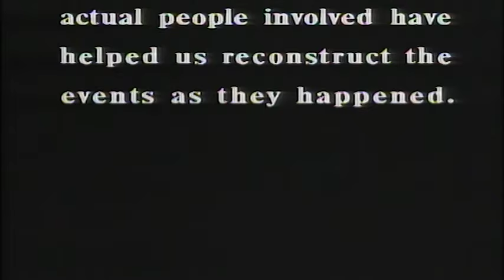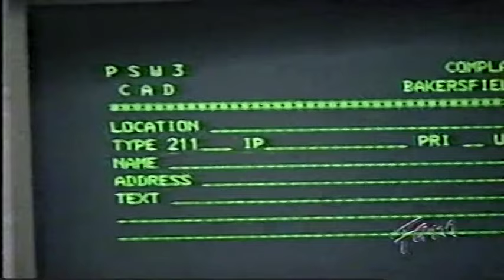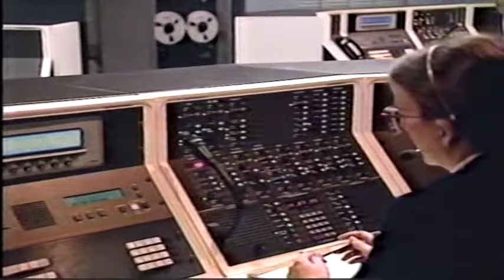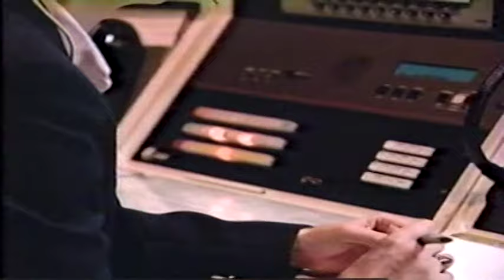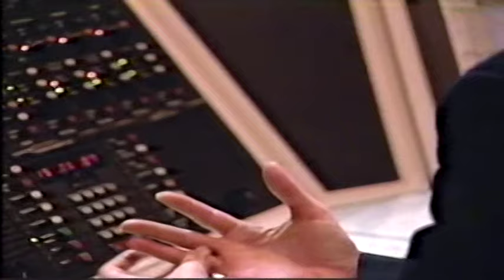R911 317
Location Segment Directors: Dan Jackson and Chris Pechin
Stories: (1:11) Chocolate Chip Cookie; (13:53) Fast Food Robbery; (24:50) Cannonball Kid; (34:22) 911 Gotta Go to School